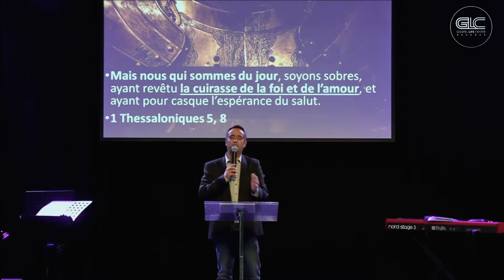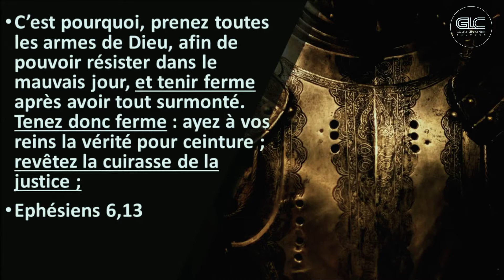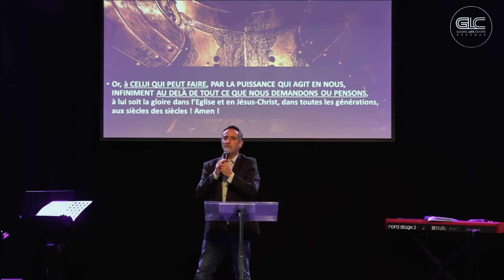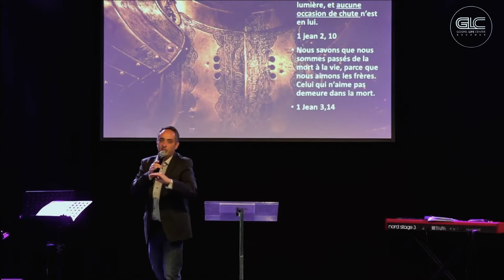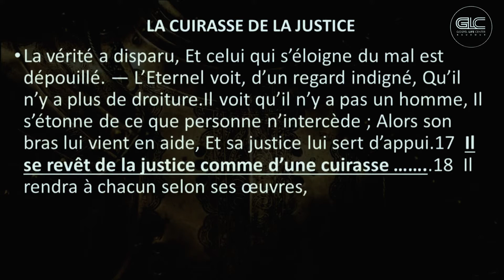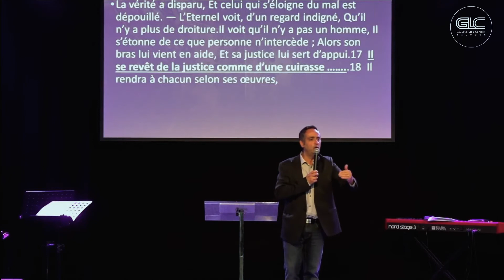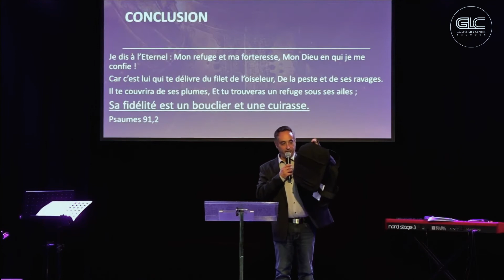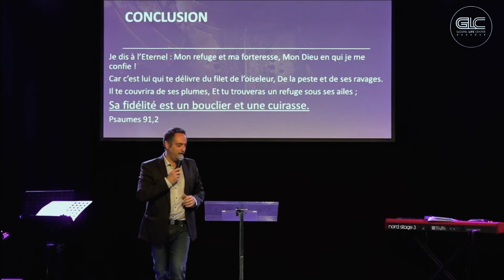Revêtez votre gilet de protection - Salvatore Sorce | GLC Baudour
( DÉROULEZ👇)

(merci !)